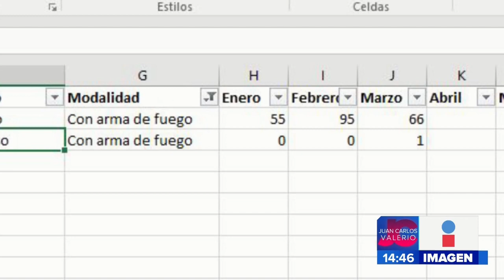Armas ilegales || Noticias con Juan Carlos Valerio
Son cada vez más las personas que adquieren un arma de fuego ilegal, algunos aseguran que es para protegerse de la inseguridad, sin embargo, en muchos casos esto sale contraproducente.